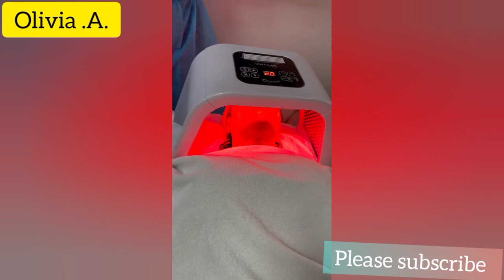Shaffy Bello Biography (Age, Ex-husband, kids, Networth)you probably didn't know